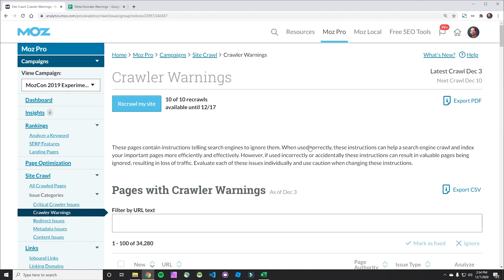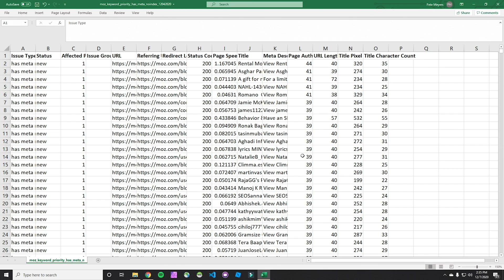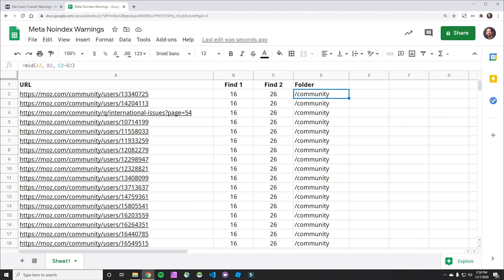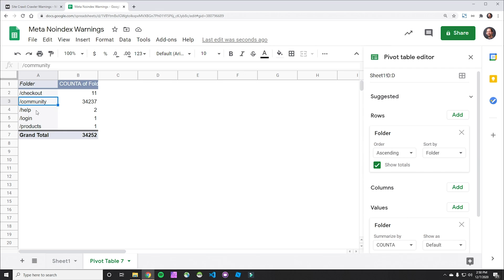Technical Tips: How to Identify Critical Crawler Issues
When you have thousands of crawler warnings, how do you find the most important ones? On today's episode of Technical Tips, Dr. Pete walks you through his method for identifying the most important site issues so you can fix them with ease!